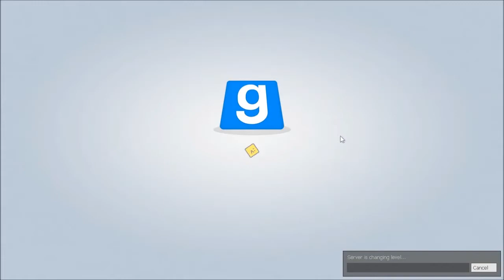Let's Play Trouble in Terrorist Town #33 Aufgeräumt [German/Deutsch]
In TTT gibt es „Traitor“ (die bösen Terroristen) und „Innocents“ (die 'guten' Terroristen), diese müssen sich gegenseitig töten. Außerdem besteht die Möglichkeit einen „Detective“ einzustellen, dieser ist für alle erkenntlich und hat selbstverständlich die Aufgabe alle Traitor zu töten.
Ein Spiel, in dem es ums Lügen und Betrügen, sowie das Töten geht.
Wer kann seine Rolle besser umsetzen? Wer ist leicht zu durchschauen? Wer hat die Zeit im Blick?

Mitspieler

BlankWolf

Ghostly|Mike

Tedi

Marvin